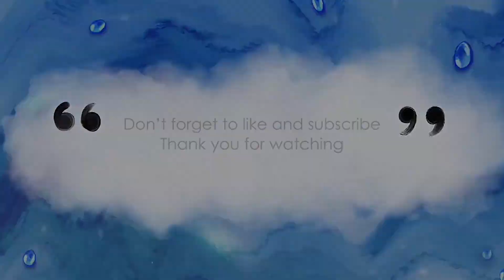Easy Yoga for Beginner Ep 4